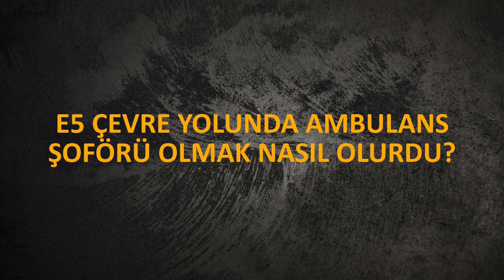Ambulance Racer Mobile Game Trailer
Ambulance Racer Mobile Game Trailer. Available iOS and Android app markets.

With this game you will be an ambulance driver on the freeway.
You're going to take revenge on drivers who don't give way to ambulances.
You will be able to drive out of the way and to open the front.
You can play on 3 different maps.
You can choose 2 different ambulances.
You can decorate your ambulances with dozens of modified options.
You can improve the performance of your ambulances.

Come racers. Now it's time to be an ambulance driver.

*** SUPPORT TIME IN THE LOCAL GAME ***